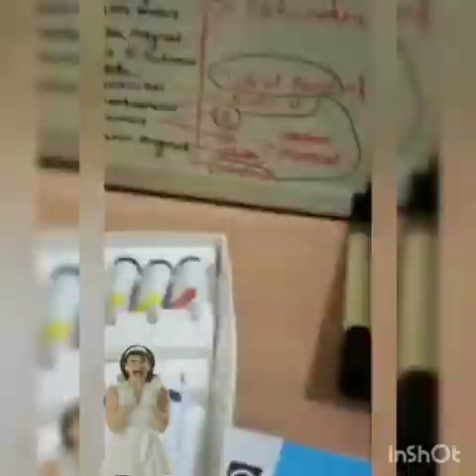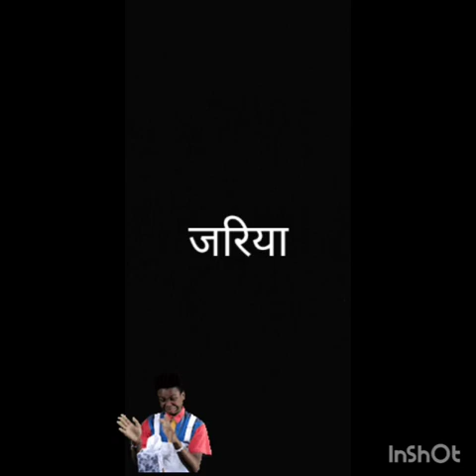FMMCH . The 2020 Batch- A short Introduction (Part 1)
STUDENTS' UNION Presents..

Starring- Our beloved newcomers(2020 batch).
Video credits - Bishnupriya & Manish
Special thanks - Archana , Nirlipta
Ideas- Biswajeet (President) & The Union.